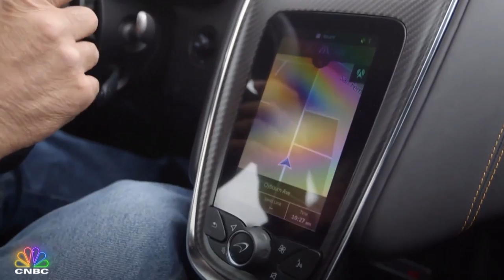Bill Burr, Jay Leno, And A 1965 Buick Riviera GS | Jay Leno’s Garage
Is Bill Burr a car guy? Find out as he and Jay take a 1965 Buick Riviera GS for a sunny drive in California! Then catch your favorite episodes on demand now.